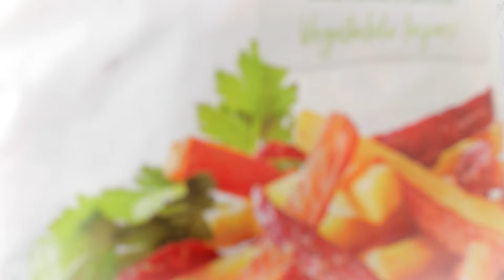Ardo - Culinary Inspiration - Tricolore Vegetable Fries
Ardo's Tricolore Vegetable Fries exist out of a mix of carrot fries, beetroot fries and parsnip fries.
These French fries get their vibrant colors provided by carrots, beetroot and parsnips. All equally crunchy when they come out of the oven, deep fryer or air fryer.

Have a look on our site for further information about the products, recipes and product brochures.